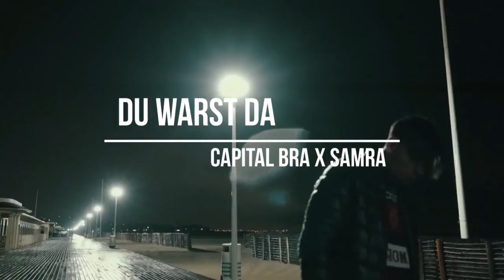BUSHIDO, KONTRA K, SAMRA, AZET, SIDO | XL MIX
Mein Equipment:

FL Studio Producer Edition*
Interface Focusrite Scarlett 4i4*
Monitorboxen (KRK 5):*
Kopfhörer 1 (Beyerdynamic DT 770 PRO 250 Ohm*)
Kopfhörer 2 (Sennheiser HD 650*)
Mikrofon (Rode NT1A*)